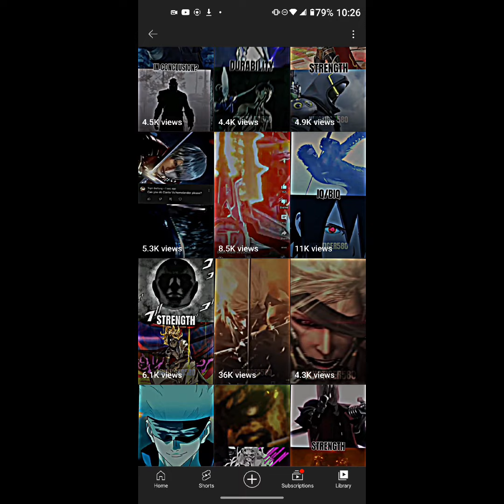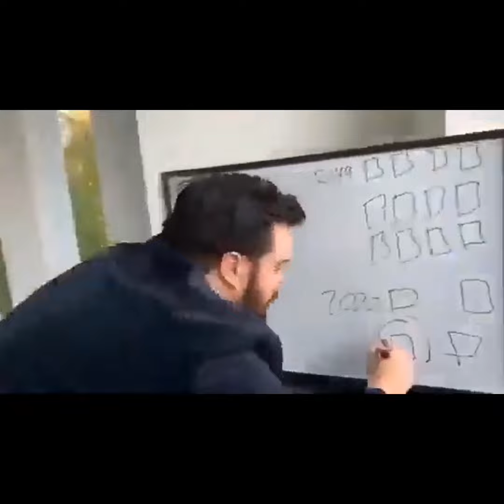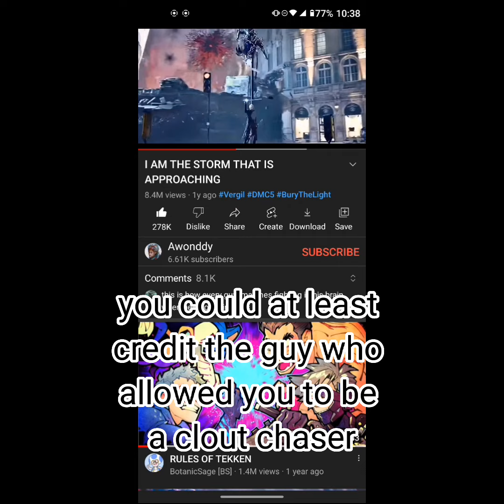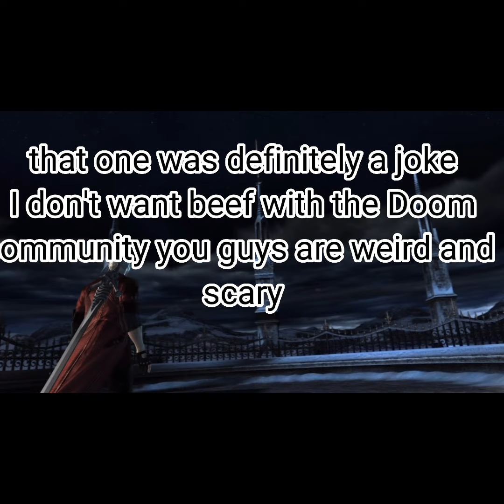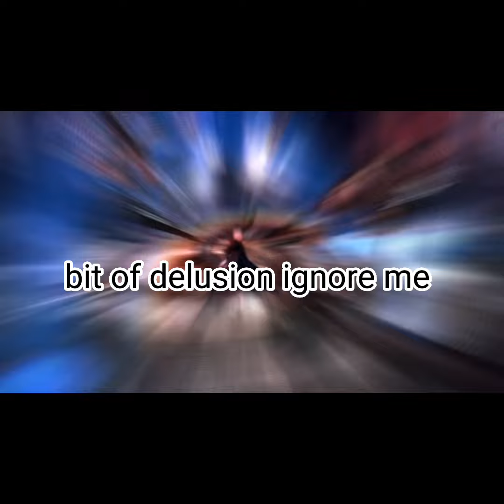power scaling is dumb and devil may cry is not a tool for the algorithm